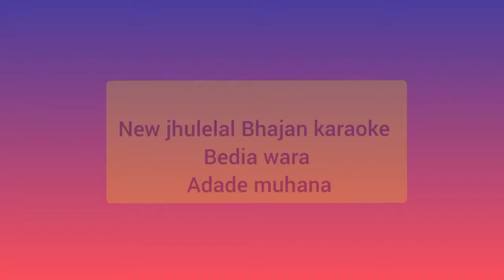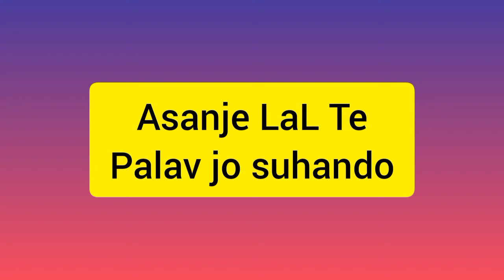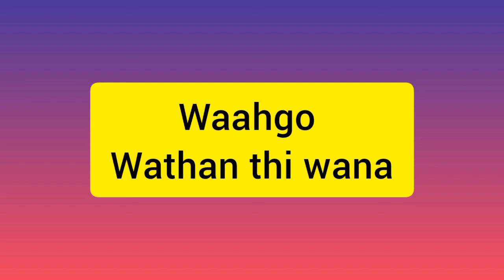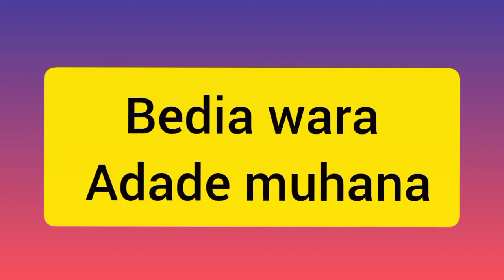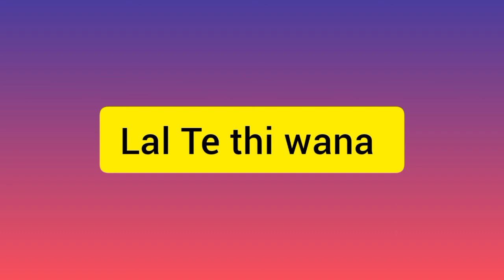Bedia wara full sindhi Bhajan karaoke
coming soon new Sindhi jhulelal
bhajan karaoke on this channel